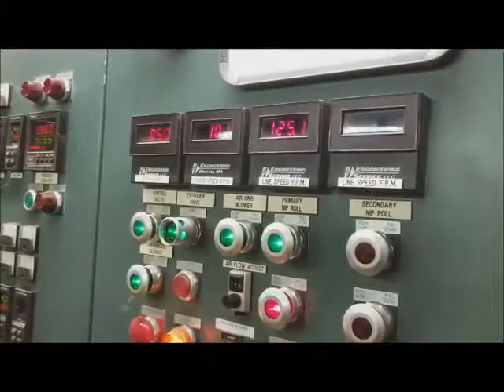(NO Longer Available)-Ref#27199- 2.5" Battenfeld Gloucester Contra Cool Blown Film Extruder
Specifications:
Year: 2002

Mono-layer line w/ 8" Oscillating Die W/ Iris
And GEC Refeed Unit
Is Producing 260 Pounds Per Hour
Still in Service But Being Pulled Out 1/2019 For
a Larger Line

NEW CHILLERS/OPTIONAL:
Universal Chilling Systems, Inc.
Air Cooled, Water Cooled and/or Glycol Chillers
Competitive Pricing & Exceptional Service!
Ask for your Own Quote!

BUY OR TRADE:
Sell Us Your Used Equipment!!!

MCI:
Sell Us Your Surplus Machinery!
Reply to this Email with your Equipment List!
Promotions!